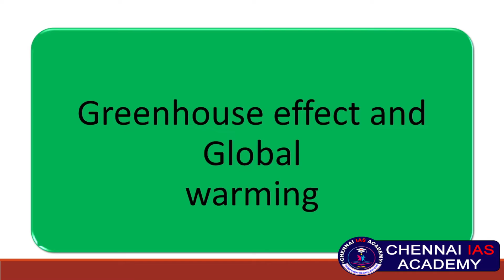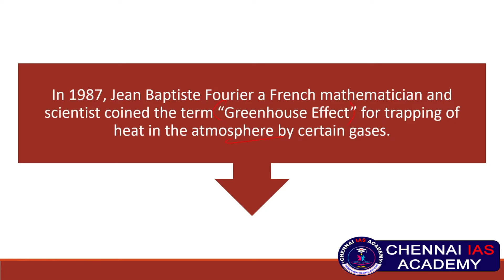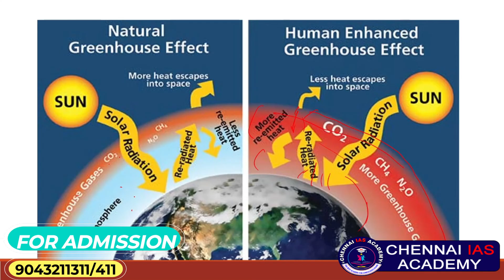UPSC 2024 | ENVIRONMENT | GREEN HOUSE GAS EFFECT | GLOBAL WARMING..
"வேலைக்கு போகும் வரை முழு நேர வகுப்பு"